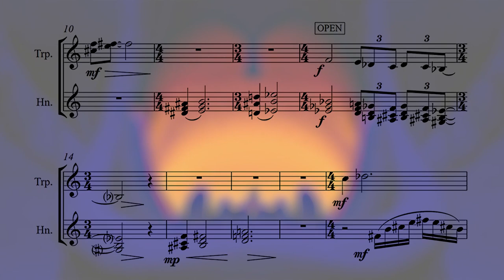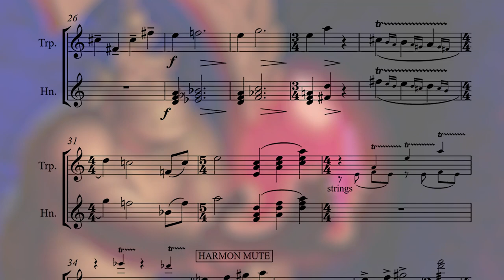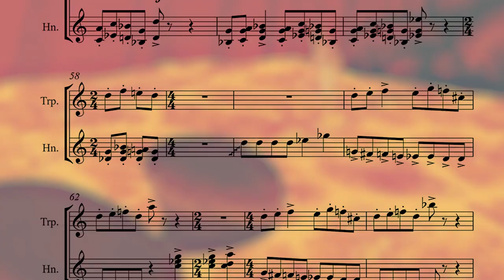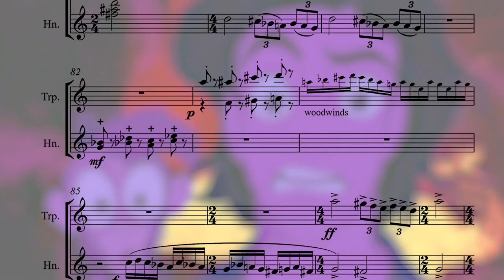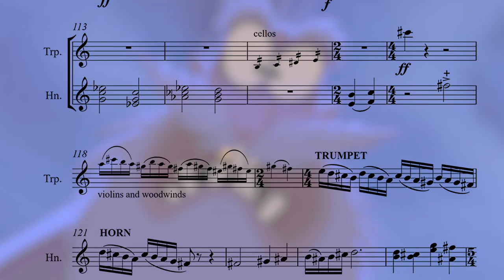Aladdin - The Cave of Wonders || French Horn & Trumpet Sheet Music